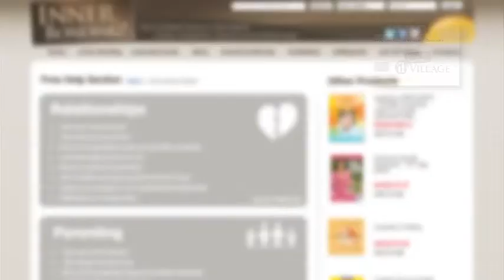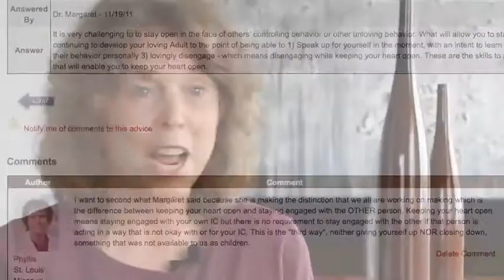You Are Not Alone - Discover our Community of Caring, Compassionate Learners!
You no longer need to feel alone in your learning and healing. Receive compassionate support in learning to love yourself rather than continue to abandon yourself.